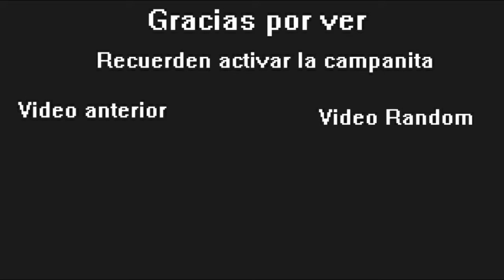Bloodstained ROTN Capitulo 2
recuerden dejar su like activar la campanita y subscribirte si no lo estas